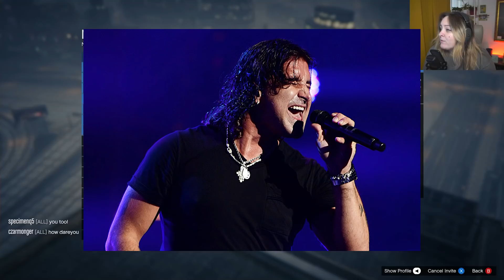We Get LOST in GTA 5 Purgatory!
to get a better insurance.

"Marlins Will Soar" by Scott Stapps
Let’s play ball, it’s game day
We want strikeouts, base hits, double plays
Take the field, hear the roar of the crowd
Come on Marlins, make us proud